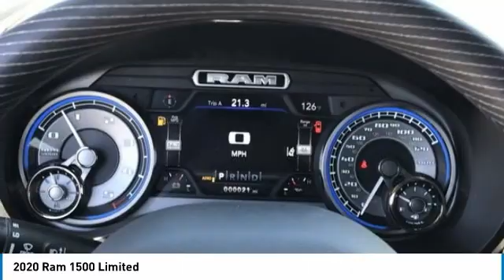2020 Ram 1500 LR12561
2020 Ram 1500 Limited 22/32 City/Highway MPG Price includes: $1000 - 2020 National Retail Consumer Cash 20CL1. Exp. 06/30/2020 $3000 - West BC Engine Bonus Cash WECLJ. Exp. 06/30/2020 $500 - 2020 Retail Bonus Cash 20CLA1. Exp. 06/30/2020 $500 - Chrysler Capital 2020 Bonus Cash 20CL5. Exp. 06/30/2020